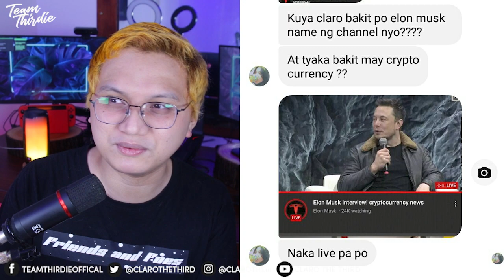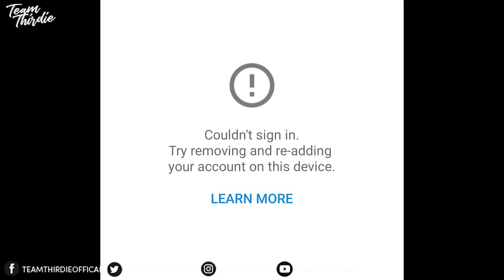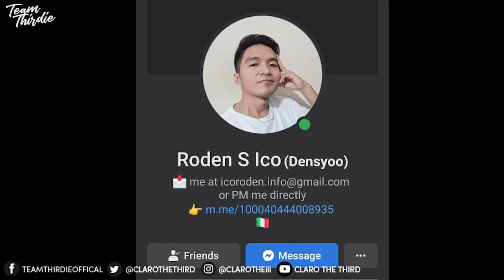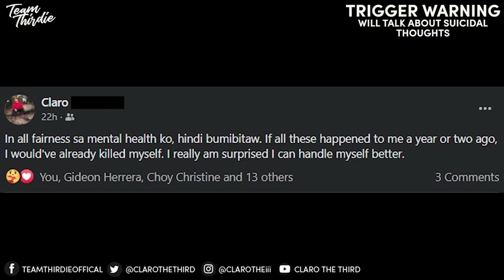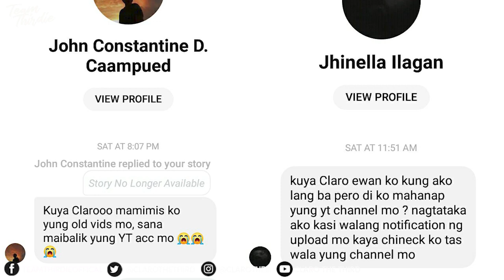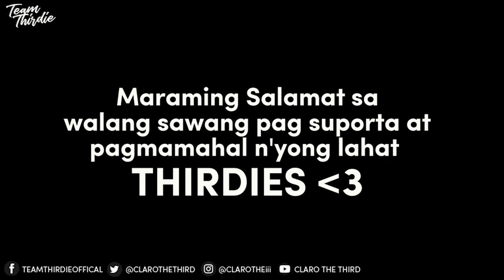How my Channel got Hacked - Claro the Third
My channel got hacked. Yung "Claro the Third" naging "Elon Musk". And I am not gonna lie, halos maiyak iyak ako. This is the story.

PS. Sobrang thank you sa mga Thirdies for being with me on this. Most specially kay sir Roden. Salamat po sir!

Kung may hihingin din kayong tulong regarding hacking, he's the guy. Add niyo lang siya sa account niya

Love you Thirdies, I mean it :)

Sali ka na sa TeamThirdie.

Dito palagi kayong matatawa sa mga memes,fails,gone wrong at kung ano pang mga plot twist ang makikita natin sa internet.Bukod sa mga pinoy memes at funny videos, mayroon din tayong mga series para sa mga conspiracy theories, mysteries, pinoy horror,urban legends at kung anu ano pang mga misteryo na may magandang kwento.

Ako po si Claro the Third at sana ay mag enjoy kayo sa channel na ito!